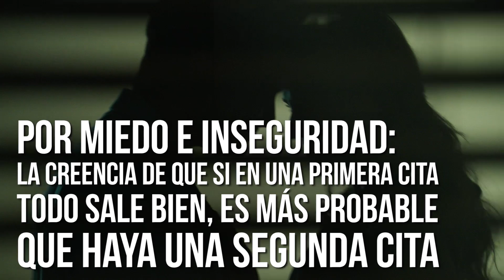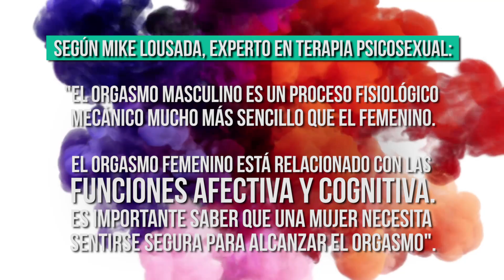¿Por qué las mujeres fingen los orgasmos?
El porcentaje de mujeres que afirman haber fingido un orgasmo crece más y más a medida que los estudios científicos son más actuales.